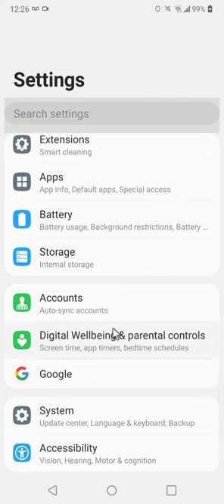LG K51 Notification Light/Blink LED & Flash Alerts - How to turn on